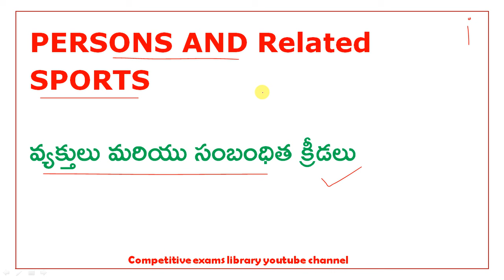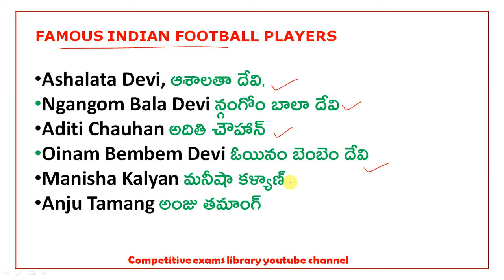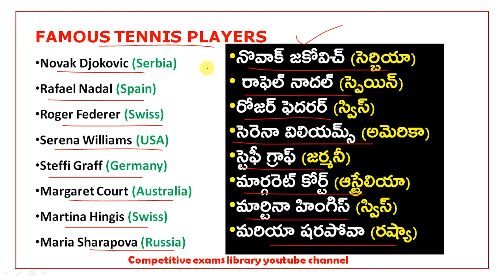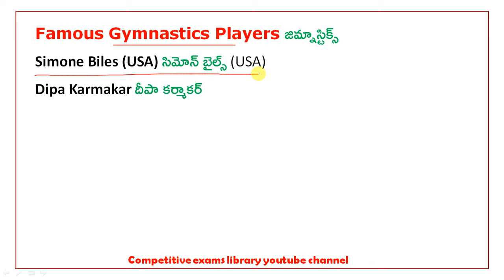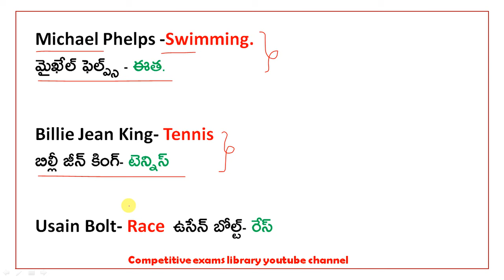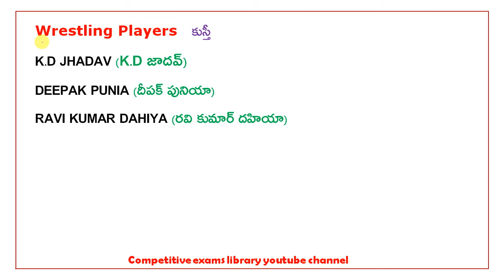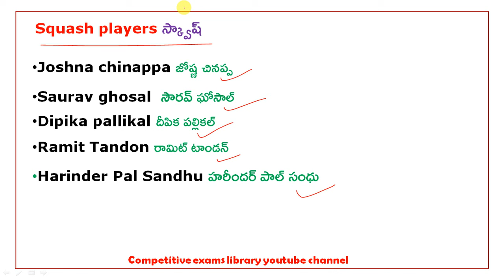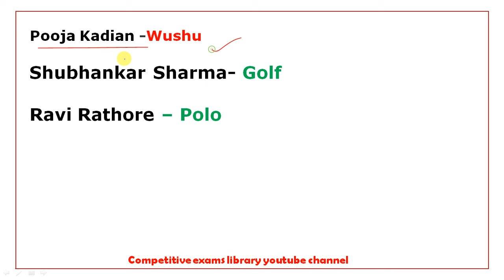SPORTS AND RELATED PERSONS || వ్యక్తులు మరియు సంబంధిత క్రీడలు | SSC MTS SPECIAL 1 MARK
SPORTS AND RELATED PERSONS || వ్యక్తులు మరియు సంబంధిత క్రీడలు | SSC MTS SPECIAL 1 MARK   |  List of Sports Players Names | Famous Sports Personalities in India useful for all competitive exams